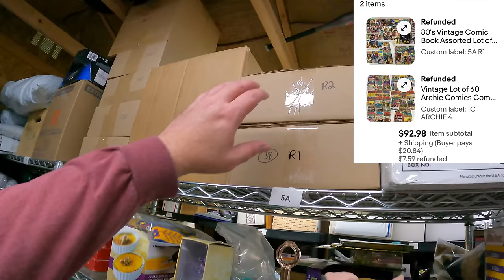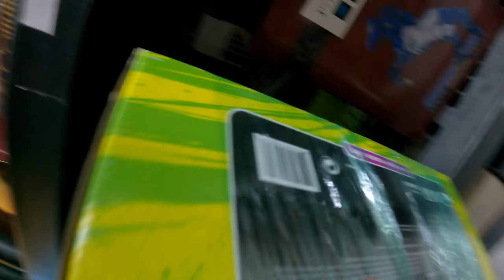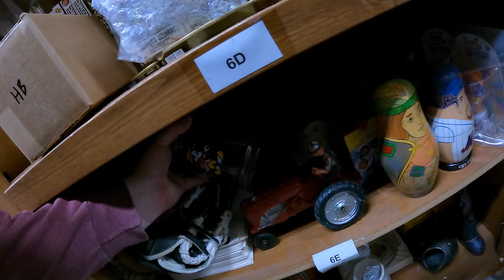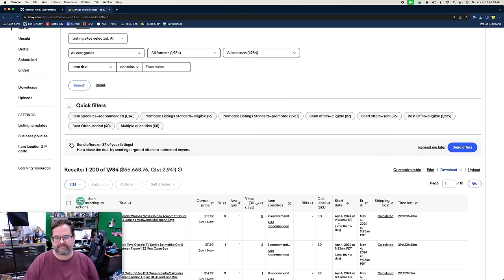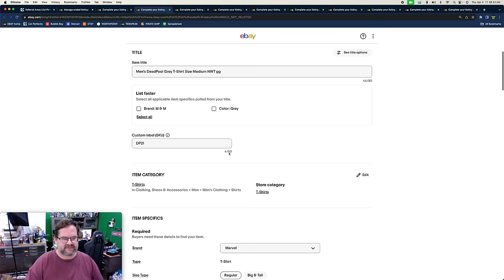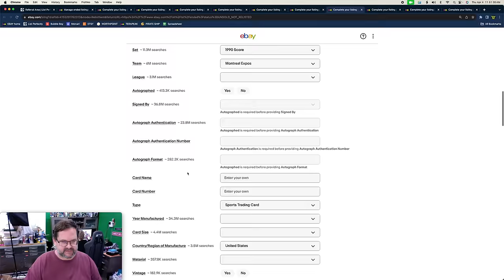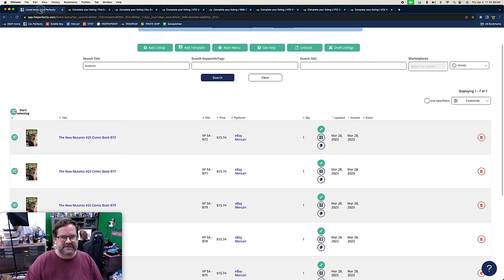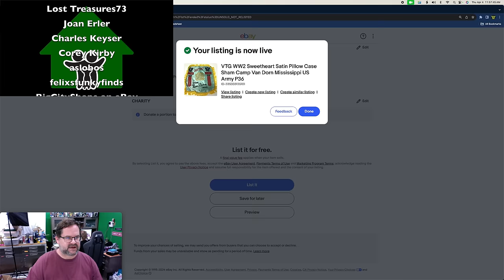End & Sell Similar on EBAY - Will this actually work???